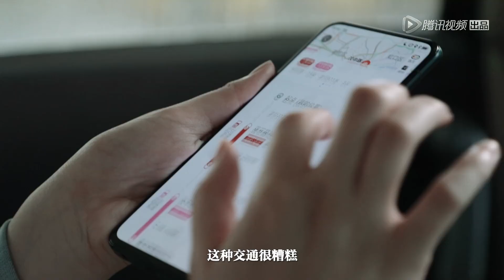《令人心动的offer》【第二期预告】暴雨天路况差，梅桢光脚狂奔赶地铁papi直呼心疼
《令人心动的offer》是由腾讯视频推出的国内首档律政职场观察类真人秀，共10期。节目讲述了八名怀抱着律师梦想的法学院学生，离开校园，步入职场，经历为期一个月热血残酷又励志的律所实习生活，争夺两个律所转正offer的故事。节目邀请了何炅、郭京飞、周震南 、蓝盈莹、 “非典型职场女性” papi姜逸磊以及行业律师岳屾山加盟作为offer加油团。通过他们的观察推理，猜对6次课题的一、二名就可以将转正名额增加至3人。
▶10月31日首播，每周四一期。
▶主要嘉宾：何炅、郭京飞、周震南、蓝盈莹、papi姜逸磊、岳屾山